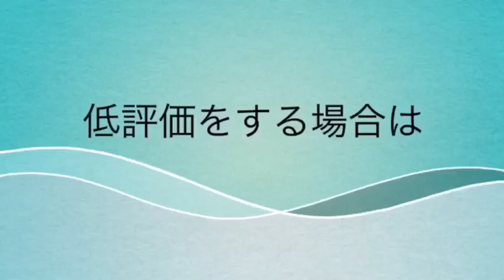トラッキーの足に草が生えていた！？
高知県安芸市　球場前駅付近のトラッキーのオブジェに草が生えていました。